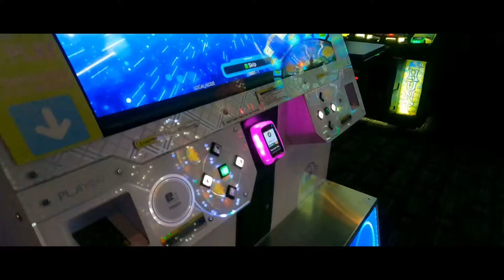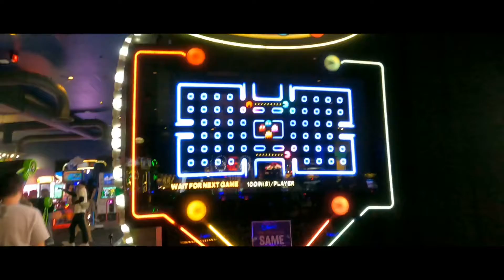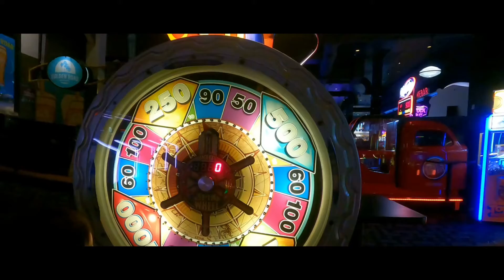Dave & Buster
Giant Connect 4!!